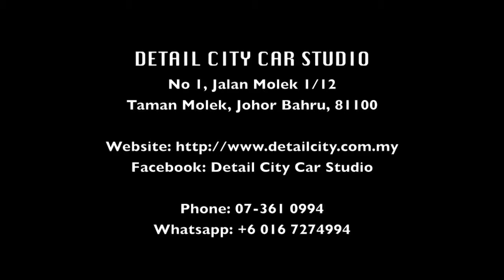FTO PLASTIDIP DESIGN BY DETAIL CITY CAR STUDIO